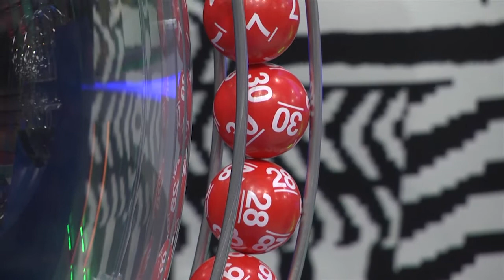Nuevo Kino5 4700 - Jueves 15 de marzo de 2018